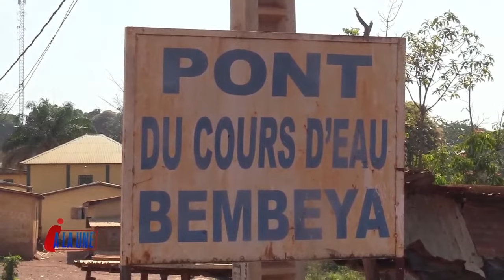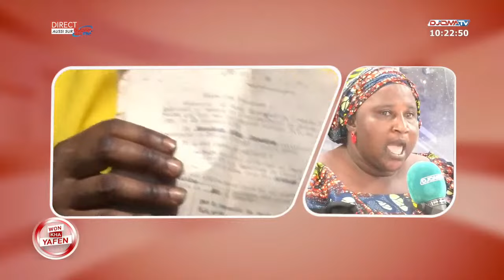Wonkha yafen du 05/04/2023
Présentation: Lamine Damba et Seydou Keita
09h - 11h
Invités:
1- Colonel Mmah Sylla (Amazone de Guinée)
2- Mmah Conté
3- Mohamed Soumah
 93.1 FM
 Canal+ 244/ Easy TV 06/ Startimes 112